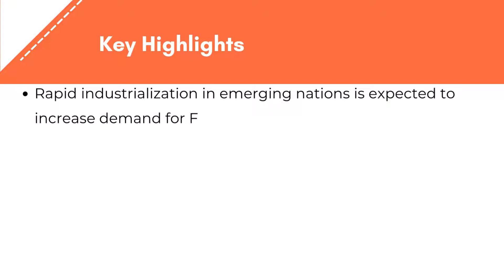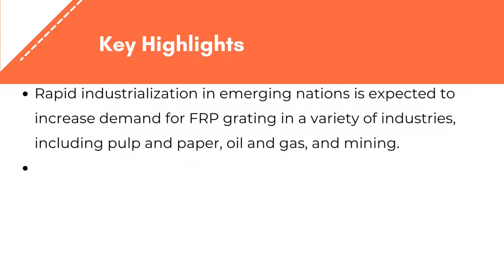FRP Grating Market | Exactitude Consultancy Reports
Exactitude Consultancy Latest Published FRP Grating Market by Type (Molded, Pultruded) Application (Stair treads, Walkways, Platforms) Region (North America, Asia Pacific, Europe, South America, Middle East & Africa), Global Trends and Forecast from 2022 to 2029

The global FRP grating market is expected to grow at a 9.89% CAGR from 2022 to 2029. It is expected to reach above USD 578.9 million by 2029 from USD 247.7 million in 2020.